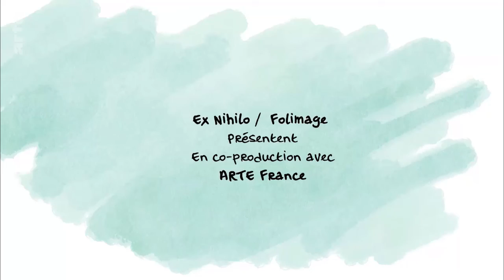Dlaczego dziewczyny🌻 kochają konie🌼😵